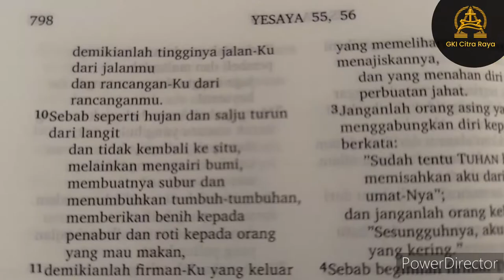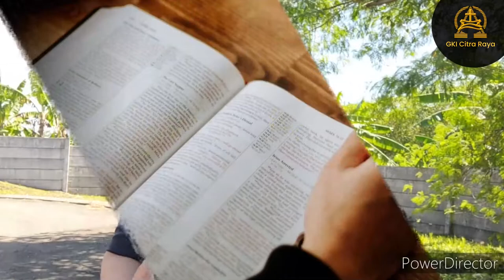Renungan Tengah Minggu II KARUNIA KETIDAKPASTIAN II Ev. Wahyudi Kurniawan